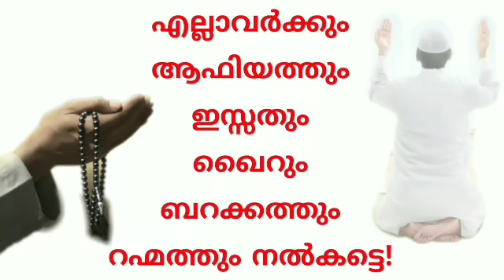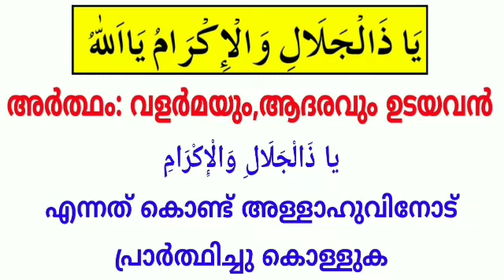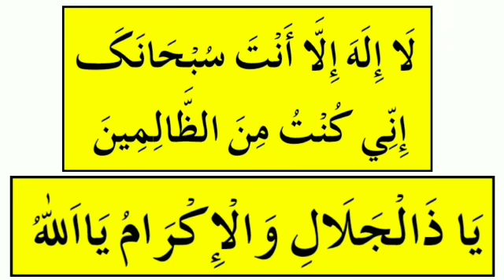എല്ലാ പ്രശ്‌നങ്ങൾക്കും പരിഹാരം | അമൂല്യമായ 2 ദിക്റുകൾ | Dr C.H.A Raheem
In this video you are going to watch about the powerful and valuable dikir for all problems in life.
എല്ലാ പ്രശ്നങ്ങൾക്കും പരിഹാരം കിട്ടുന്ന രണ്ട് അമൂല്യ ദിക്റുകൾ.
Voice by: Dr C.H.A Raheem.